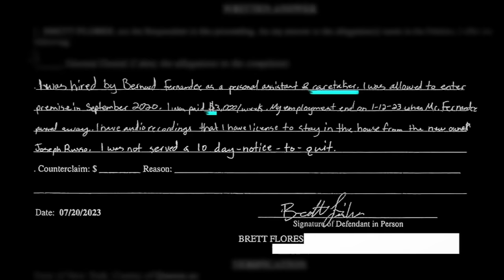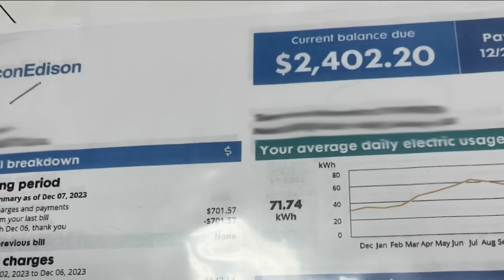Man 'squatting' in couple's $2M dream home in Queens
Dan Krauth has more.